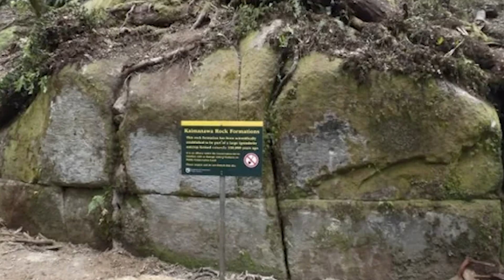Scientists Discovered A Pre Historic Mega Structure In The Forest That Humans Didn't Build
Scientists recently discovered a prehistoric mega structure in the Kaimanawa Forest in New Zealand. This amazing find has sparked intrigue among experts and enthusiasts alike. Explore this mysterious structure and the theories surrounding its origins in this fascinating video by renowned researcher Graham Hancock.